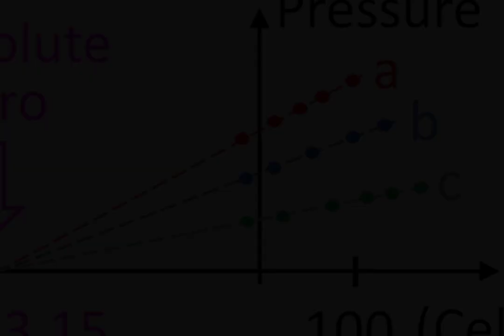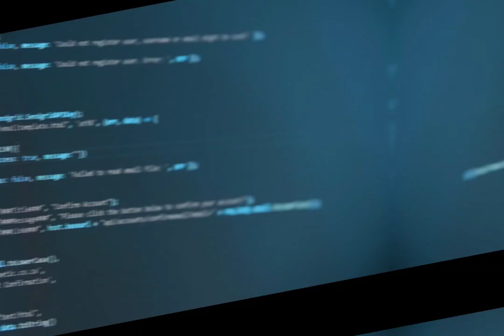Quantum Internet Quantum Computing at Room Temperature by Eden Figueroa at Stony Brook. Update 2024.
🌟✨Quantum Computing Latest Revolutionary Update on February 07, 2024. 🌟🌟

A team from Stony Brook University, in collaboration with physicists, has made a significant stride towards establishing a functional quantum internet. They achieved this by demonstrating a fundamental quantum network measurement utilizing room-temperature quantum memories. Their breakthrough, outlined in a paper published in npj Quantum Information, lays the groundwork for a quantum internet testbed. The ambition behind quantum computing and networks globally aims to usher in a future with a quantum internet, envisioned as a network of quantum computers, sensors, and communication devices transmitting quantum states and entanglement. This development is anticipated to enhance internet systems and provide services and security features currently unavailable. Quantum repeaters are pivotal in achieving this vision, enabling the distribution of quantum information and entanglement across nodes over long distances. The Stony Brook research team overcame a significant hurdle by demonstrating quantum repeater capabilities through their experimentation. They engineered and characterized room-temperature quantum memories, ensuring identical performance crucial for large-scale repeater networks. The team's quantum hardware, operating at room temperature, promises cost efficiency and faster operation, unlike conventional quantum systems near absolute zero temperatures, which are expensive and technically challenging. Lead author Eden Figueroa emphasized the milestone as an extraordinary step towards viable quantum repeaters and the realization of a quantum internet.